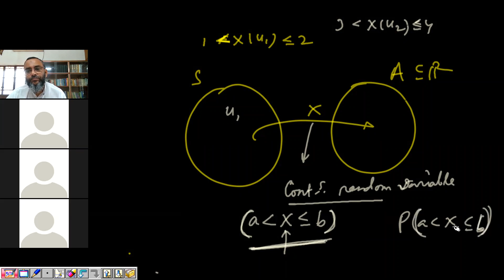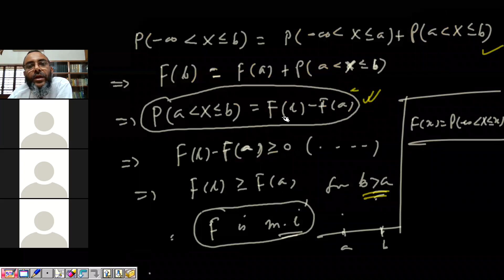Probability Distributions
M KHAN MATH HONS CLASS